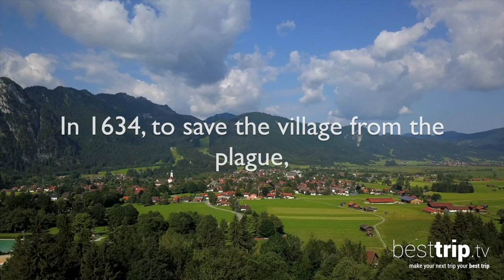Behind the Scenes at Oberammergau's Passion Play 2022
Meet the director, and the local resident of Oberammergau, Germany, who plays the role of Jesus in the town's epic, once-a-decade production of the story of Easter in this BestTrip TV travel video.